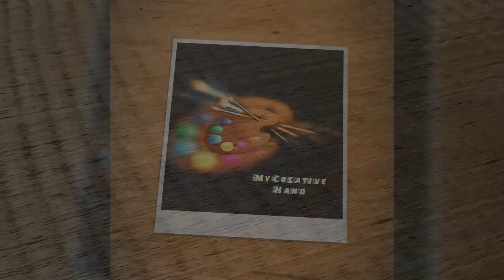Bottle decor for beginners| bottle decor with wool|ketchup bottle art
Bottle art for beginners| bottle decor with wool|ketchup bottle craft

bottle decor for beginners
Woollen bottle art
bottle decorating ideas
Bottle decore with wool
beginners bottle art
Ketch up bottle decoration idea